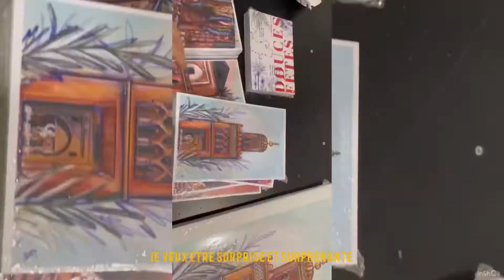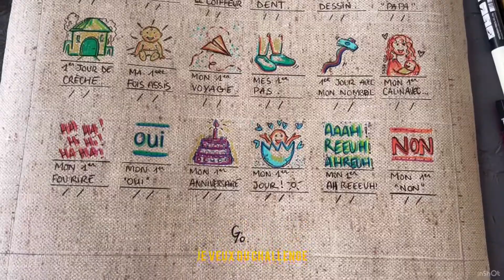UNE ANNÉE DE PEINTURE - GIO.GALERIE - my wishlist -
Un an que je vis de soleil et de peinture fraîche.
Je vous partage ces images, en attendant ma prochaine vidéo présentant mon nouveau projet 🌞